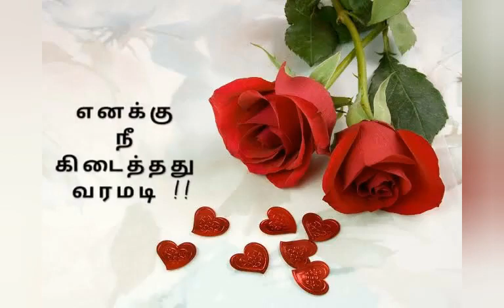7.2.2024#roseday love ❤week first day#roseflower